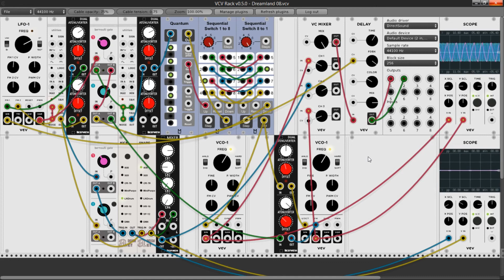VCV Rack - Dreamland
A generative patch experiment (excerpt)!
Inspired by a tutorial from The KlirrFactor.

As usual, overlaying some time-delayed instances adds some taste (try to match or cleverly mismatch) the rhythms.

It has been made by using a WONDERFUL open source program: VCV Rack (I can't be grateful enough to the developer, Andrew Belt).
It emulates an analog modular synthesizer.

And it is also expandable.